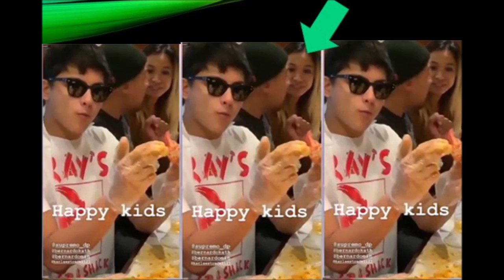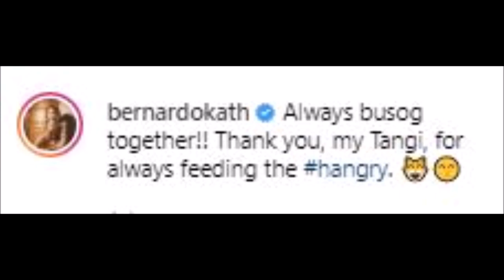LOOK!! DANIEL PADILLA ganito pala alagaan si KATHRYN BERNARDO